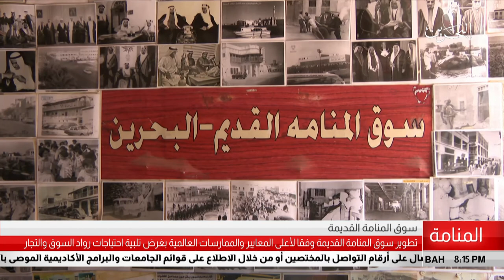البحرين مركز الأخبار : تطوير سوق المنامة القديم وفقا لأعلى المعايير والممارسات العالمية 02-06-2018